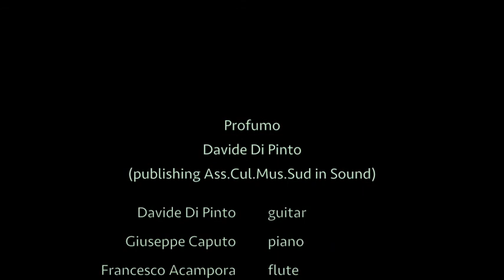Davide Di Pinto, Profumo - Sud in Sound, Napoli - Piano Quintet, Instrumental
Davide Di Pinto - Profumo (Davide Di Pinto)
(P) SUD IN SOUND Records
Via Raffaele Ruggiero 107, Parco Pastore (Agnano) - 80125 Napoli (Italy)

Davide Di Pinto - guitar
Giuseppe Caputo - piano
Francesco Acampora - flute
Anna Capasso - Cello
Giovanni Borrelli - Violin

Recording to Sud in Sound Studio
via Raffaele Ruggiero 107, Naples, 80125, Italy